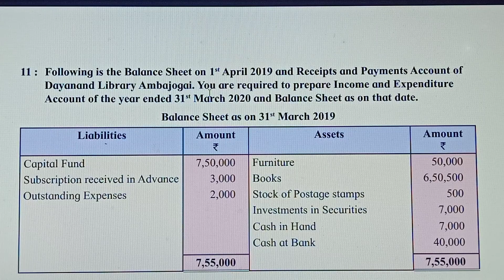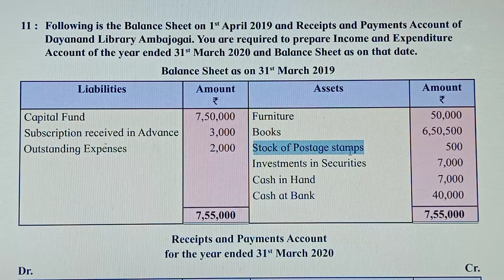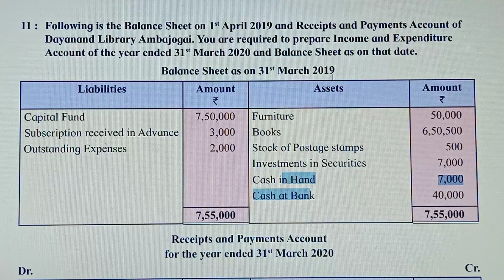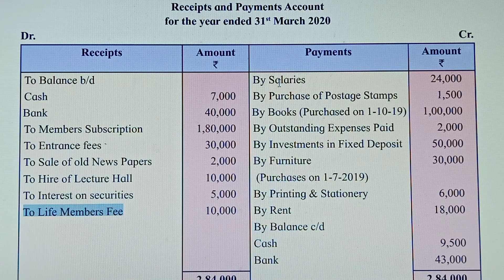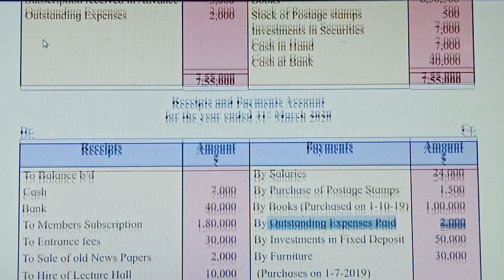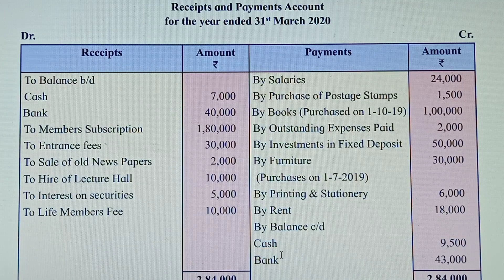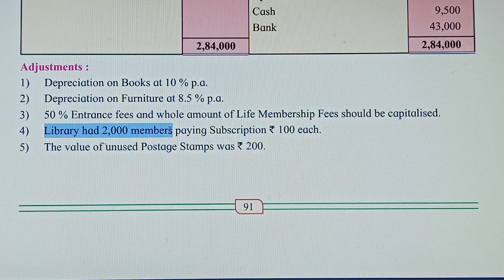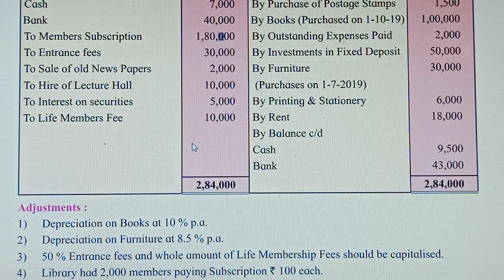Maharashtra Board 12th Commerce, Accountancy New Syllabus ( Chapter-2 Illustration-11) 2020-21